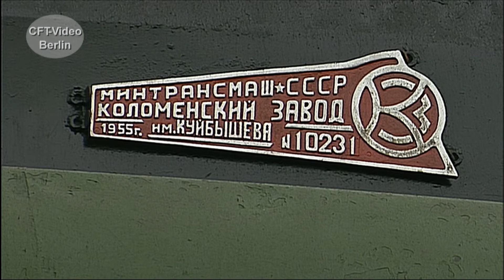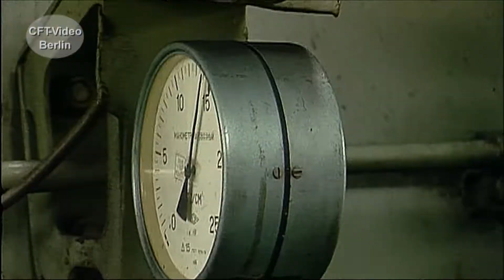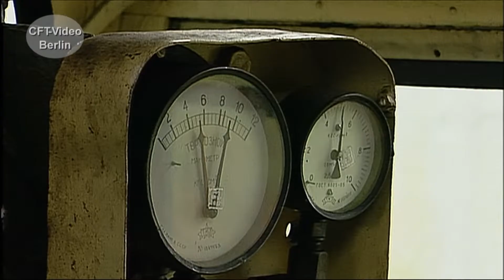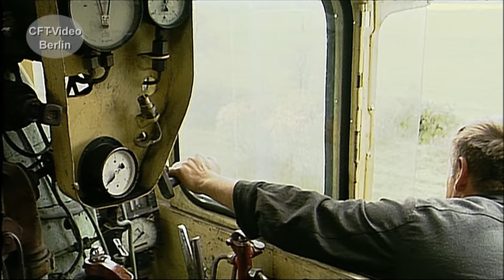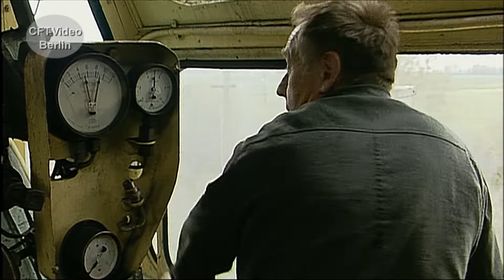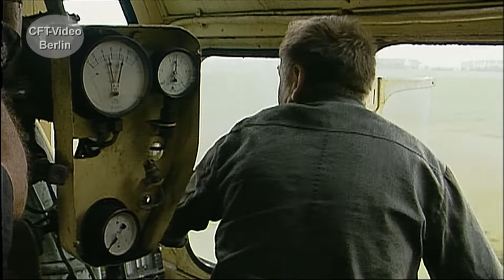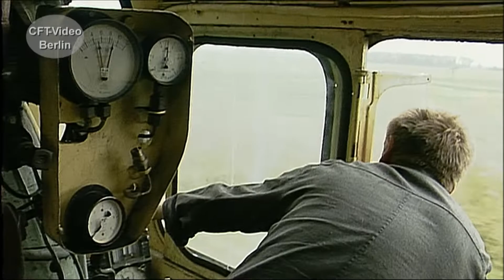P36/SŽD П36 Dampflok in der Sowjetunion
Fast 30 Meter lang, 250 Tonnen schwer, das sind die Maße von der russischen P36. Eine Nachkriegskonstruktion bei Kolomna von 1950 bis 1956 in 251 Exemplaren gebaut. Vor 25 Jahren hatten wir Gelegenheit die Dampfgiganten in Betrieb zu erleben. Gleich Maschinen sind unterwegs. Viel Spaß beim Anschauen der eindrucksvollen Szenen. Hier mehr zu Dampfgiganten